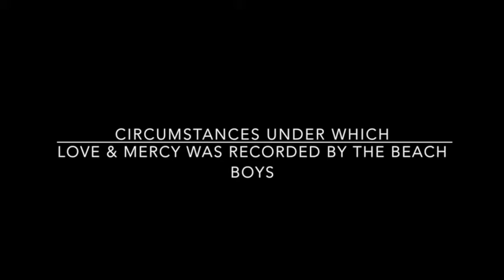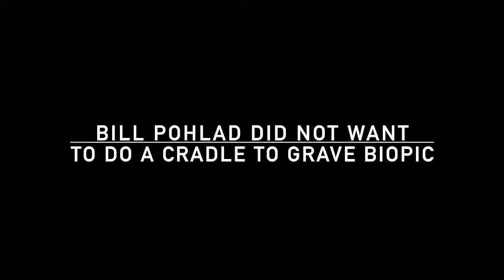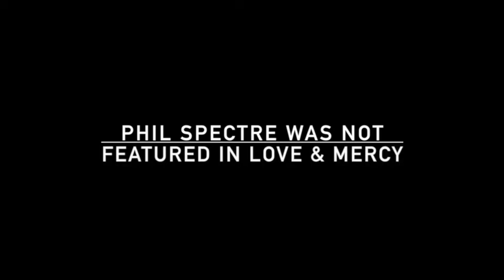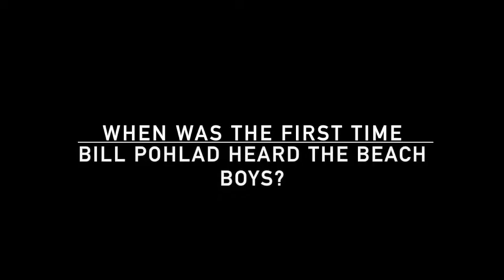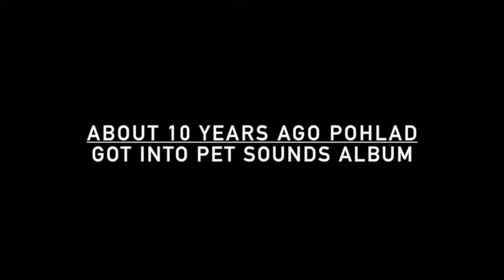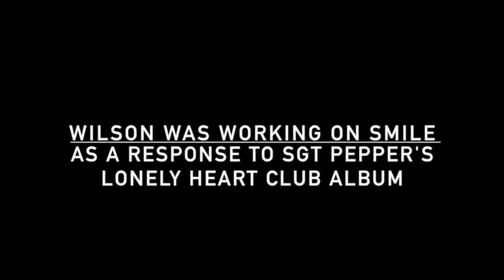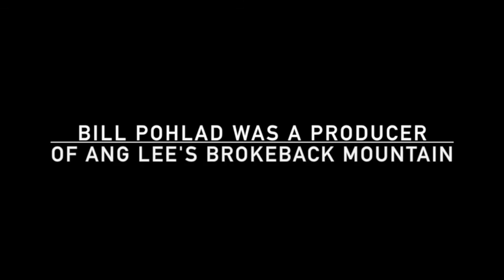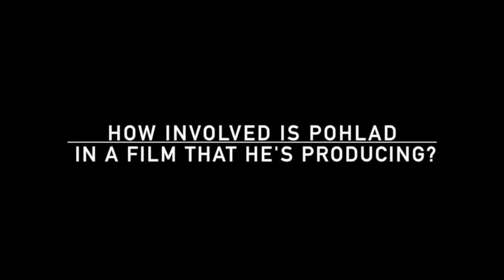Podcast: Bill Pohlad on Love & Mercy, Ang Lee, Terrence Malick & Films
Bill Pohlad is the producer and director of "Love & Mercy," a film about Brian Wilson of The Beach Boys fame. Paul Dano and James Cuscak play the role of a young and older Wilson in the film.

A talented musician and song writer Wilson suffered from mental illness that disrupted his musical career when he was at his peak. Dr. Landy (Paul Giametti) helped in his recovery, but also ended up controlling Wilson's life. How Wilson got his life back and went on to make music in the later half of his life is what this film is about.

We also spoke to Pohlad about his role as a producer of well-known Hollywood films and how he worked with director Ang Lee in "Brokeback Mountain"  and Terrence Malick in "Life of Tree."

Love & Mercy released in 2015.